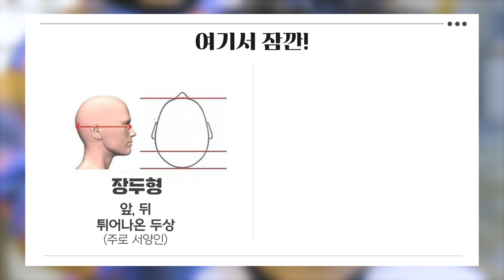베트남분에게 K-아이돌 스타일로 해드렸더니 반응이?!